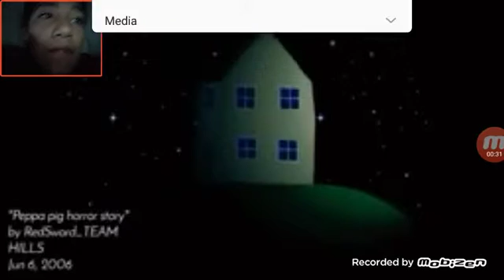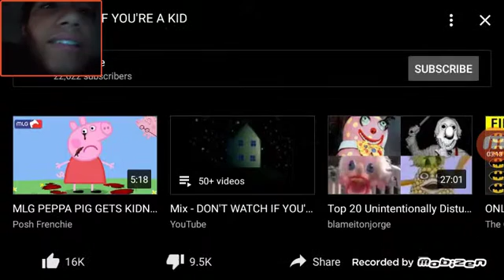Wat happind to daddy pig